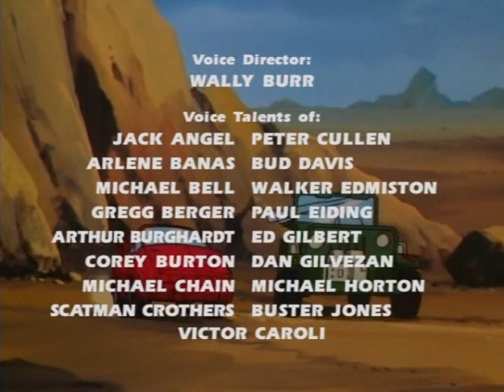TF:G1 - 1x05 Jdeme na to! (část 3)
Megatron se vrací zpět na Zemi aby se zmocnil vzorce Anti-hmoty, která by Decepticonům poskytla nepřekonatelnou sílu.

České překlady jmen robotů:
Shockwave - Razič
Soundwave - Kyber
Starscream - Křikloun
Wheeljack - Ráfek
Bumblebee - Čmelák
Ironhide - Nárazník
Thundercracker - Hromoprask
Skywarp - Drtič
Ratchet - Zdravotník
Hound - Vtipálek
Laserbeak - Lejzrák
Grimlock - Řimbaba
Ravage - Trhač
Prowl - Koumák
Bluestreak - Modrý Blesk
Cliffjumper - Skokan
Gears - Převodovka
Jetfire/Skyfire - Premiant
Slag - Bochánek
Sludge - Křen